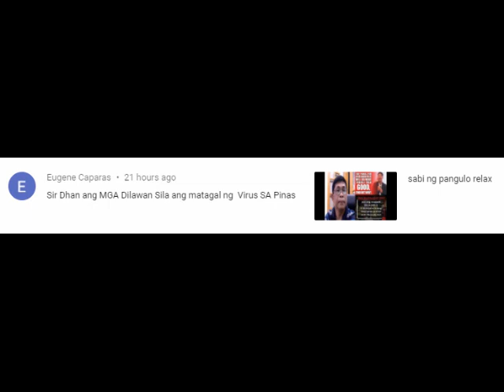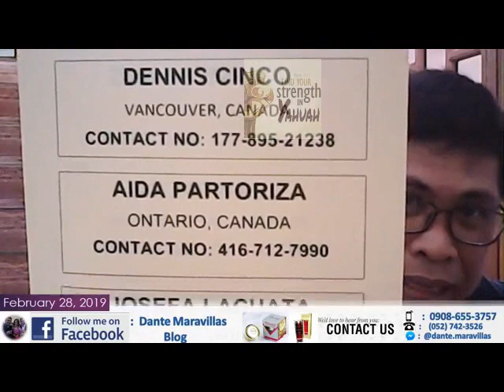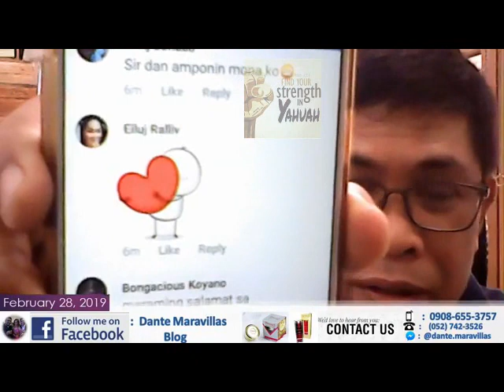hangang ngaun ung pinagawa ng marcos hindi nasisira ung sainyo sira sira na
hangang ngayon nagagamit natin mga kababayan. sa kanila?

Luke 16:12

“And if ye have not been faithful in that which is another man's, who shall give you that which is your own?”